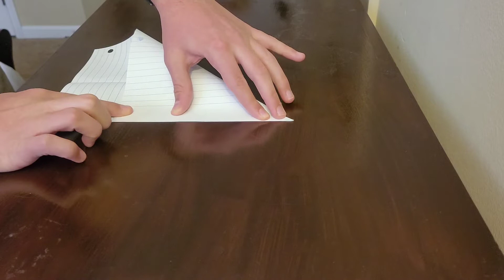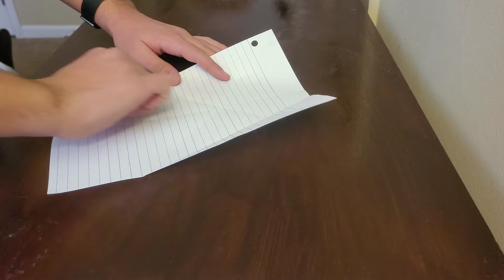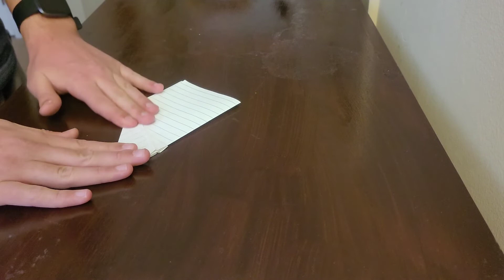How to Make the BEST Paper Airplane out of NOTEBOOK PAPER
Yall killed the last video in views, so we back at it again! Also you might've noticed I've been very inactive lately, that is because I was busy with school and other things, and I just didn't want to upload in these days but here we are today.